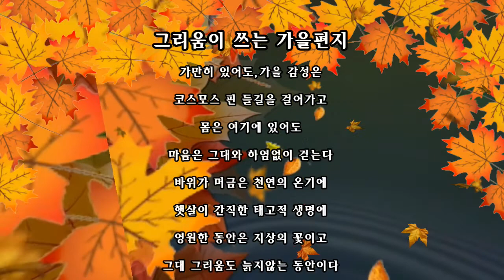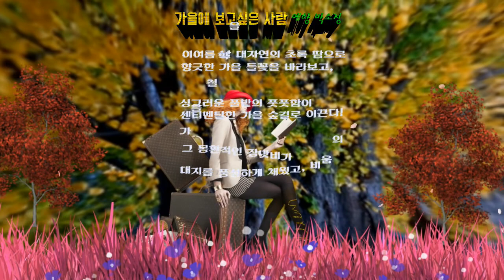좋은글 좋은시-그리움이 쓰는 가을편지/가을에 보고싶은 사람/ 예향/박소정 So Jeong Park-087